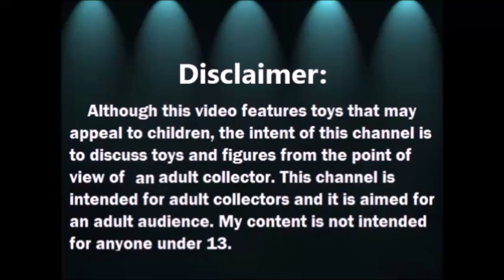Haul de Disney Store Bean Bag toys 2 de 4